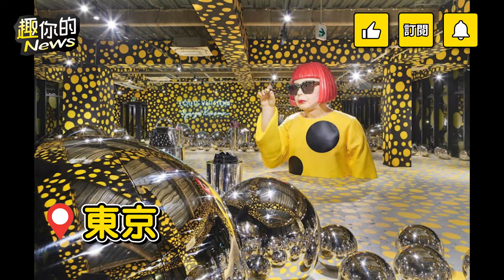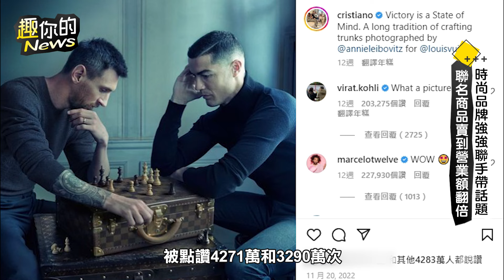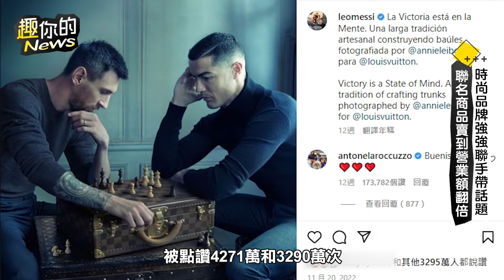〔SUB〕賺到爆？LV聯名草間彌生風潮席捲全球 破億國寶級藝術品就在台灣的屏東！｜草間彌生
00:00 OPEN
00:58 用點點改變世界的草間彌生
02:45 最貴女藝術家作品
04:00 LV聯名款
05:14 品牌聯名3大利益
05:21 品牌聯名3大利益-拓展市場
05:54 品牌聯名3大利益-創造多變形象
06:39 品牌聯名3大利益-創造話題
07:22 消費者為什麼受聯名吸引

✨每週二、四、六晚間8點準時更新✨